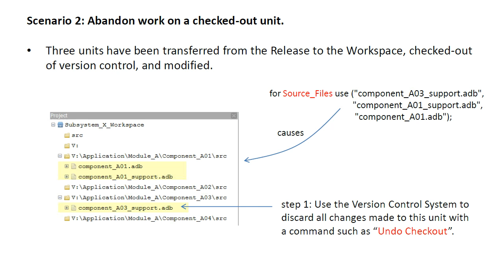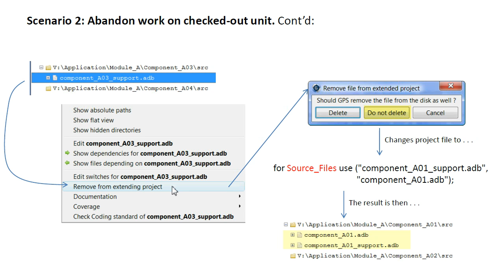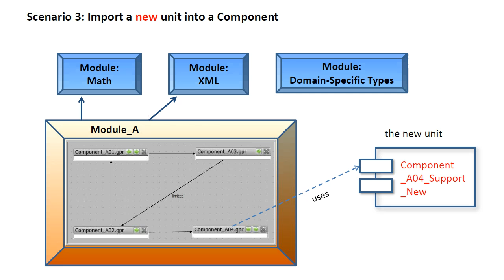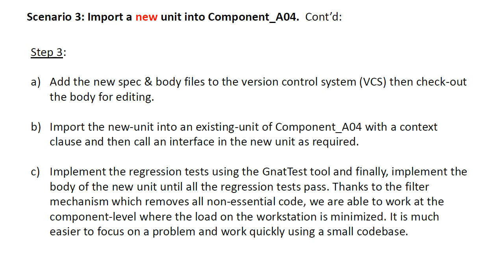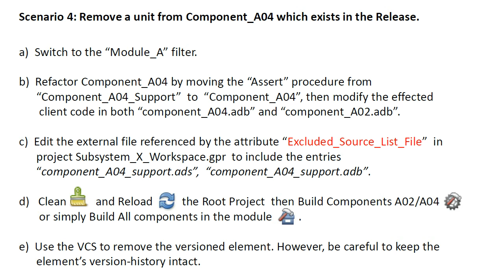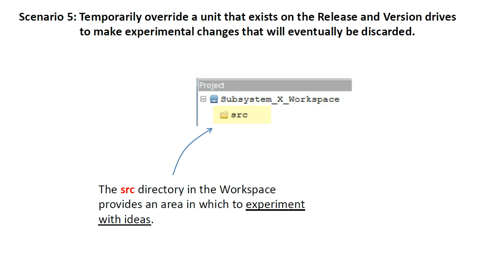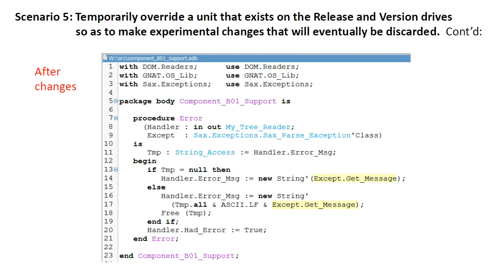GNAT Project Manager: Part 13 of 14, Programming Scenarios 2 .. 5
This tutorial describes how the GNAT Project Manager can be used to develop very large software systems. Part thirteen walks through some common programming scenarios.